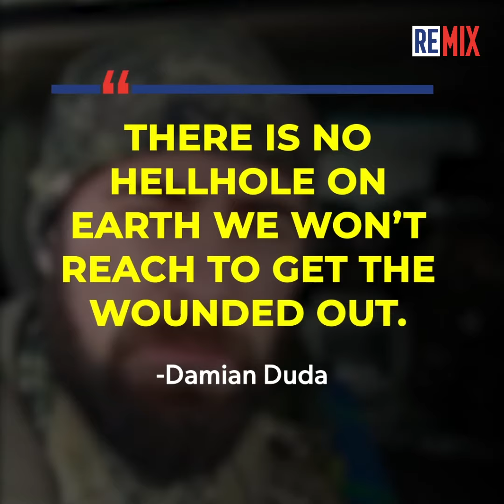Polish Medics On Frontline Of Ukraine War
Polish volunteer medic Damian Duda is operating near the frontline, and says there is "no hellhole on Earth we won't reach to get the wounded out."